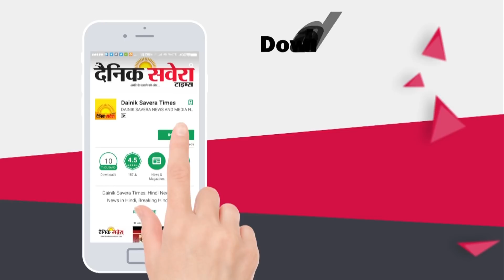Exclusive Interview: Badal Family पर बरसे Sultanpur Lodhi पहुंचे Raja Warring